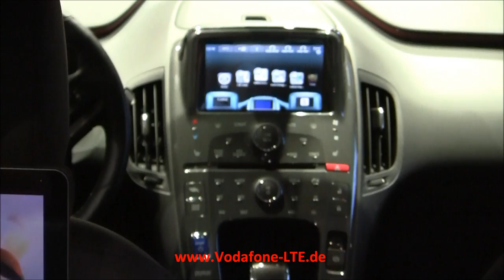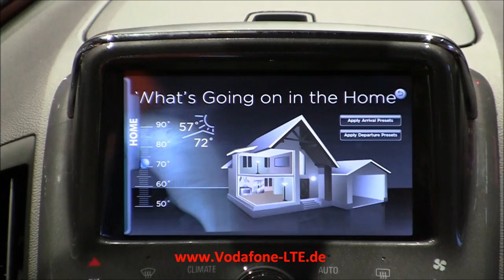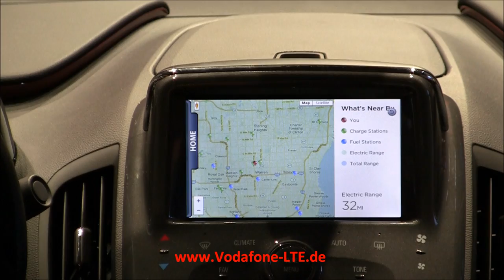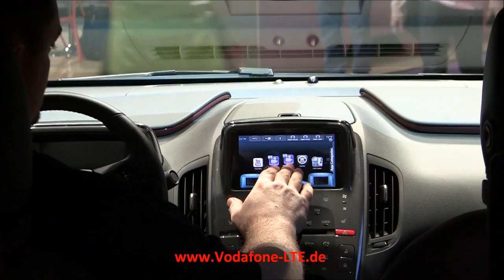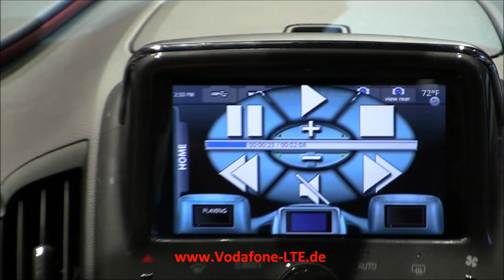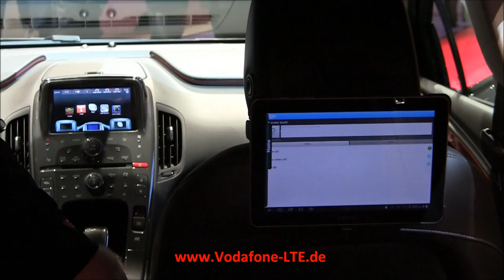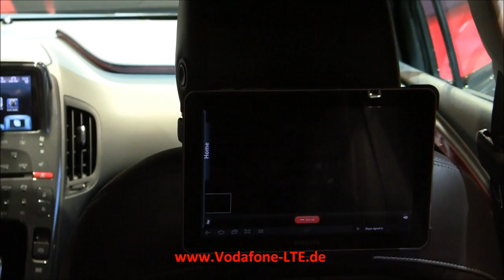CES 2012: US Mobilfunkanbieter Verizon präsentiert mit OnStar LTE vernetztes Auto / Connected Car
Auf der CES (Consumer Electronics Show 2012 in Las Vegas vom 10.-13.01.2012) stellte der amerikanische Mobilfunkanbieter Verizon in Zusammenarbeit mit OnStar ein "4G-Car" bzw. "LTE-Car" vor. Dieses Auto ist besonders intentsiv vernetzt und ermöglicht nicht nur schnelles surfen im Innenraum, sondern auch Video-Streaming (z.B. on Demand oder Youtube), Musik-Streaming, Video-Telefonie (Skype), Haussteuerung und vieles weitere mehr. In unserem HD Videos sind die meisten Funktionen erklärt (in Englisch / english).